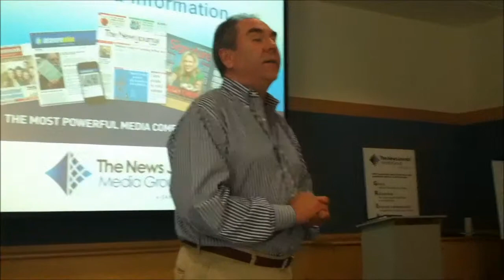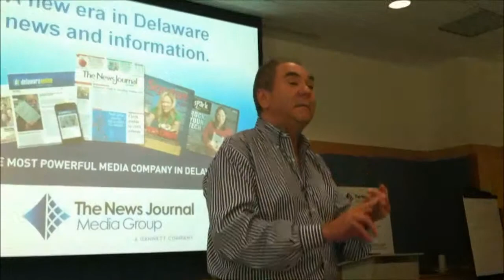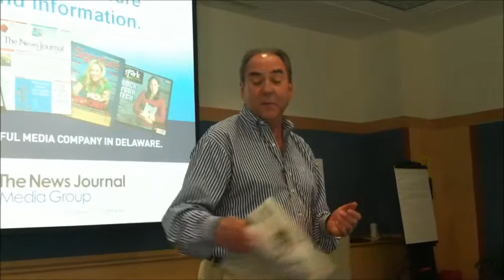The News Journal: Open House 2012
this is some footage shot at the 2012 news journal open house.